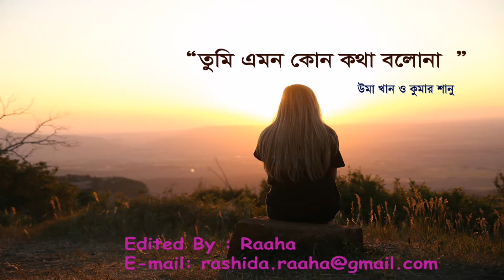Tumi amon kono kotha bolo na, Uma khan & kumar sanu bangla song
Evergreen Bangla songs, Old bangla songs, Indian bangla songs, balngla golden hitz,